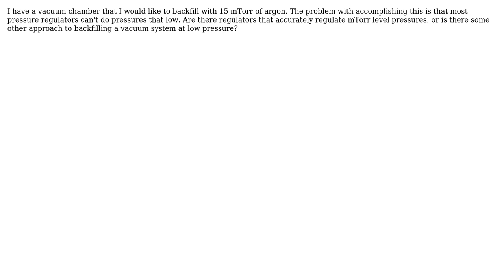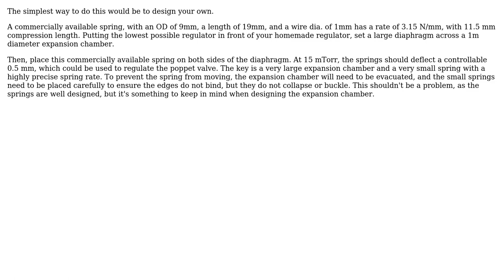Engineering: How to backfill vacuum chamber with low pressure gas?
With thanks & praise to God, and with thanks to the many people who have made this project possible! You are responsible for your own actions.